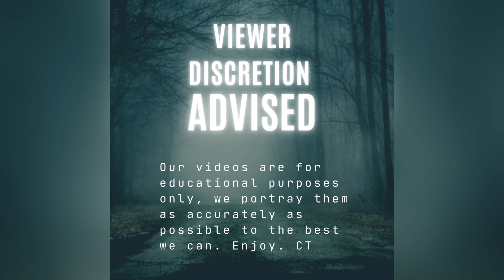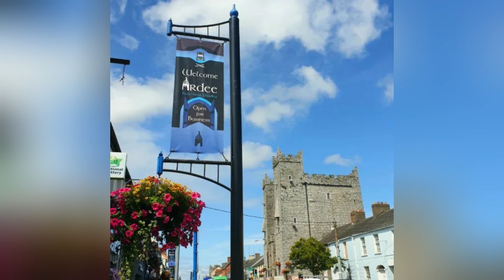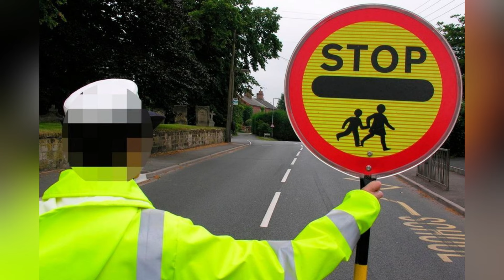Mary Manning Case. Held Captive For 20+ Years!